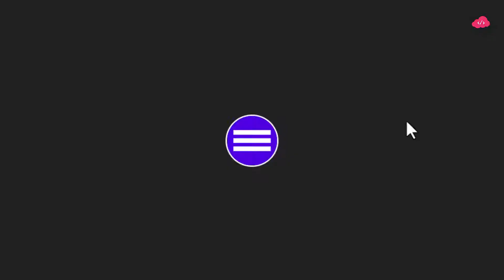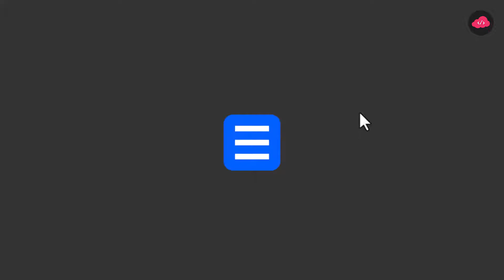Top 20 CSS Hamburger Animations With Source Code | Animated Hamburger Icons CSS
Top 20 Hamburger Menu Icon Animations Using CSS Only